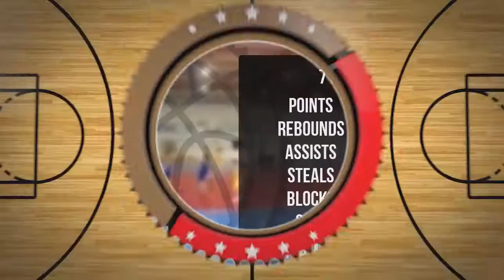Marcel Mądrzak Player Mixtape DC82 Brodnica 2022